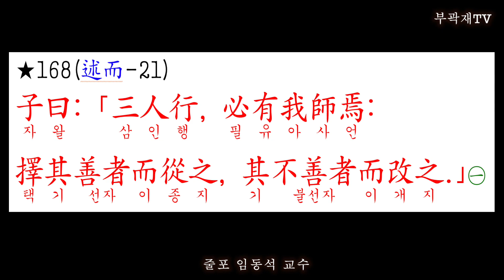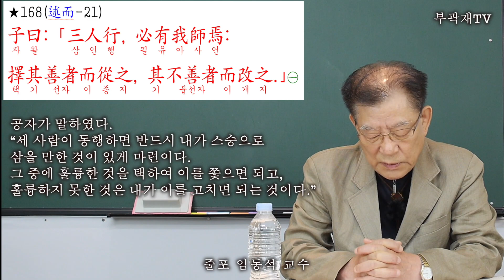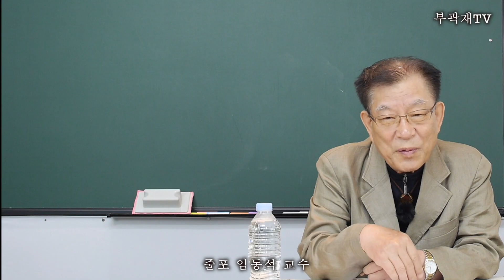【논어강독】 168/499_ 술이편21장 “삼인행 필유아사."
“세 사람이 동행하면 반드시 내가 스승으로 삼을 만한 것이 있게 마련이다. 그 중에 훌륭한 것을 택하여 이를 쫓으면 되고, 훌륭하지 못한 것은 내가 이를 고치면 되는 것이다.”

【三人行】三은 虛數. 行은 ‘길을 가다’로도 봄. 그러나 행동의 뜻으로도 볼 수 있음. 한편 錢玷의 ≪論語後錄≫에는 “子産曰: ｢其所善者吾則行之; 其所惡者吾則改之: 是吾師也.｣ 此云善､不善, 當作是解; 非謂三人中有善不善也”라 함.

◈集註
168-①
○三人同行, 其一我也. 彼二人者, 一善一惡, 則我從其善而改其惡焉, 是二人者皆我師也.
○尹氏曰: ｢見賢思齊, 見不賢而內自省, 則善惡皆我之師, 進善其有窮乎?｣
○세 사람이 同行한다면 그 중에 하나는 나이다. 저 두 사람 중에 하나는 善하고 하나는 惡하다면 나는 그 善을 따르고 惡은 고칠 수 있으니, 이 두 사람은 모두가 나의 스승인 것이다.
○尹氏(尹焞)는 “어진 점을 보고 그와 같아지기를 생각하고, 어질지 못함을 보고는 속으로 내 자신을 살핀다면 善惡이 모두 나의 스승이니 善으로 나아감에 궁함이 있겠는가?”라 하였다.